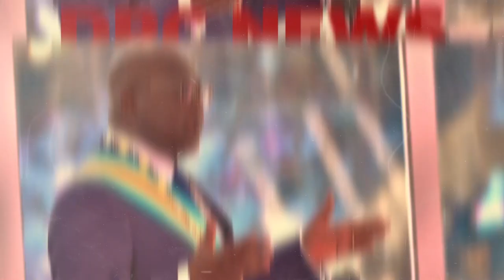URGENT PLUSIEURS RÉVÉLATIONS SUR LES GÉNÉRAUX KATANGAIS ARRÊTES A KINSHASA